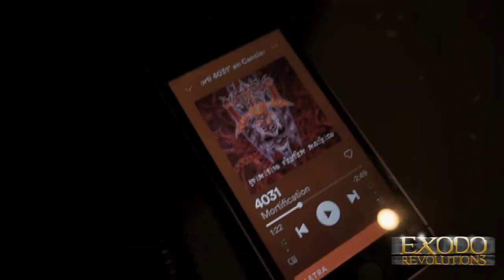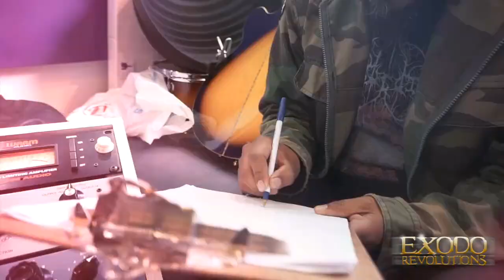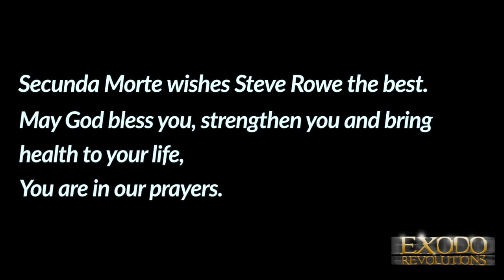TRIBUTO A “MORTIFICATION” COMPLETO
POR QUE USTEDES LO PIDIERON, LO BUENO DEBE REPETIR . . .
RE-TRANSMISIÓN DEL EVENTO COMPLETO EN CUANTO A PERFORMANCE/COVERS DE BANDAS SE REFIERE, FORMATO “EN VIVO” VERSIÓN COMPACTA, ACOMPAÑANOS Y PRENDANSE RAZA . . .

TRIBUTO VIDEO LIST

01. DAM - 40:31 - 00:00:11
02. SEPULCRO VACIO - NEW BEGINNINGS - 00:05:07
03. SIMBIOSIS - SCROLLS OF THE MEGILLOTH - 00:07:48
04. BROTALITY - GUT WRENCH - 00:12:20
05. CHRISTIAN DEL TORO - NOCTURNAL - 00:17:08
06. MURALHA - NORTHERN STORM - 00:23:29
07. SAVING JACKIE - ARM THE ANNOINTED - 00:29:38
08. ARMOR OF GOD - DISTARNISH PRIEST - 00:33:11
09. LYMPHOSARCOMA - MEPHIBOSETH - 00:41:50
10. DIAMOTH - DEATH REQUIEM & METAL MISSIONARY 00:45:33
11: V.I.L. - WAY TRUTH LIFE - 00:56:30
12. SECUNDA MORTE - MARTYRS - 00:58:59
13. INRI - BRUTAL WAREFARE - 01:07:06
14. NESHEF - JOURNEY OF RECONCILIATION - 01:11:29
15. UTOPIA - PEACE IN THE GALAXY - 01:17:59
16. WILL MATHEUS - GRIND PLANETARIUM - 01:21:32
17. MISSION - TERMINATED DAMNATION - 01:28:08
18. ENDLESS SACRIFICE - GOD RULZ - 01:33:53
19. SUPLICIO - UNTIL THE END - 01:37:36
20. PULL TAB PROJECT - THE MAJESTIC INFILTRATION ORDER - 01:42:05
21. AETHERNAM - WEB OF FIRE - 01:45:04
22. JAY GOOD WINGMAN - J.G.S.H. - 01:50:23
23. MORTIFICATION - GRIND PLANETARIUM - 01:56:00